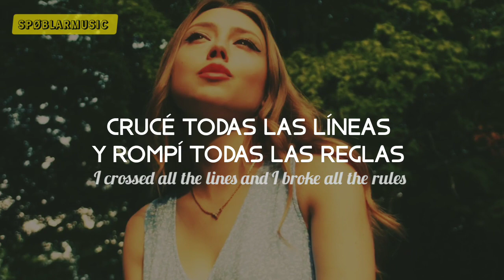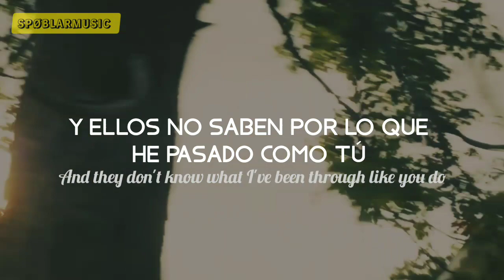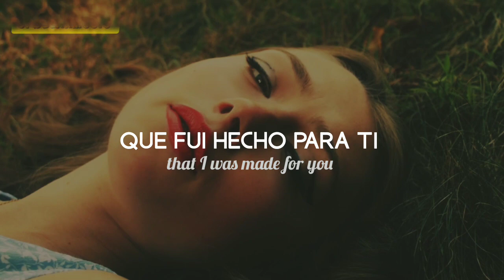Baker Grace - The Story [Subtitulada en Español/Lyrics] Official Video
Baker Grace - The Story [Subtitulada en Español/Lyrics]

LYRICS:

All of these lines across my face
Tell you the story of who I am
So many stories of where I've been
And how I got to where I am

But these stories don't mean anything
When you've got no one to tell them to, it's true
I was made for you

I climbed across the mountaintops
Swam all across the ocean blue
I crossed all the lines and I broke all the rules
But baby, I broke them all for you

Oh, because even when I was flat broke
You made me feel like a million bucks, you do

You see the smile that's on my mouth
It's hiding the words that don't come out
And all of our friends who think that I'm blessed
They don't know my head is a mess

No, they don't know who I really am
And they don't know what I've been through like you do
And I was made for you

Oh, but these stories don't mean anything

Oh yeah, well, it's true
That I was made for you

✓ Nota: esta traducción es más simple, para que puedan descubrir de una manera más sencilla el mensaje de la canción. Una disculpa si tengo algun error [😌]

✓ Se parte de mi grupo de WhatsApp (Be part of my WhatsApp group)